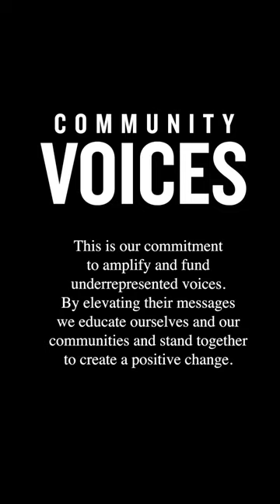Community Voices #139 | Feat. Jaimejaquezjr hispanicheritagemonth | JD Sports US